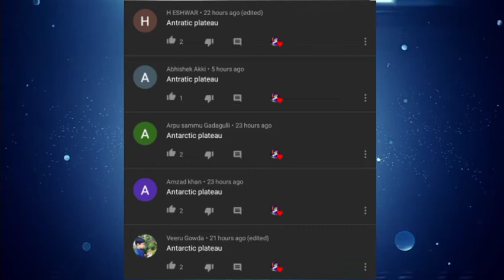28th September ll G.K. Question ll English ll Kannada ll Hindi